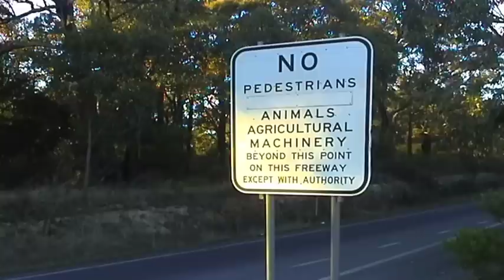Garth Goes Hitch-Hiking (2007) - Trailer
Garth Goes Hitch-Hiking - Documentary Trailer

Garth Goes Hitch-Hiking is a comedy documentary about the exciting alternative
travelling method of hitch-hiking. It is directed by Gregory Pakis and starring Garth
Petridis.
Garth Goes Hitch-Hiking is an attempt to see if Garth can hitch-hike the 3,500 kms
from Melbourne to Cairns via the Snowy Fest Film Fest in Thredbo where Gregory &
Garth’s first film, The Garth Method (82mins) is screening.
Can he do it? Will he last? How many nights can he endure sleeping out in the
open, without showering and much sleep?
Will his camera gets stolen?
“I have hitch hiked before” “says Garth, “but never with camera on a tripod next to me
on the road, so I didn’t know what kind of danger that might attract.”
“I noticed cars slowed down because they thought I had a speed camera.”
In Garth Goes Hitch-Hiking, Garth hitches up the snowy mountains of Thredbo NSW,
through to Sydney and then up to Brisbane, where he is told hitch hiking is illegal
because of Daniel Morcombe’s then recent disappearance.